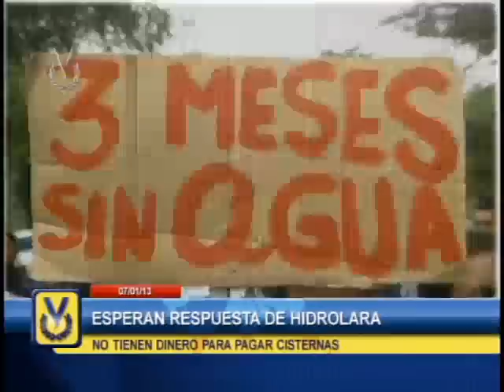El Imparcial Noticiero Venevisión lunes 07 de enero de 2013 - 8:00 pm